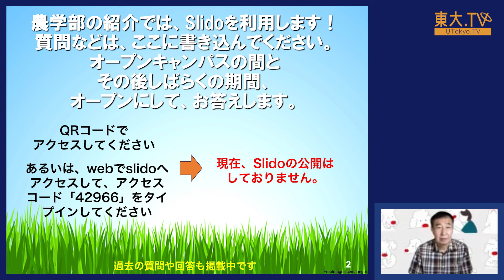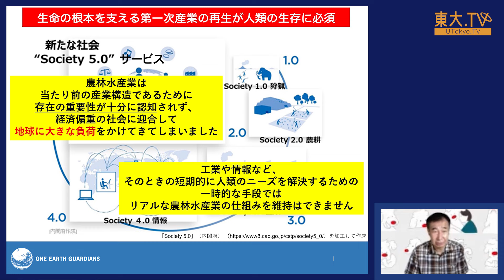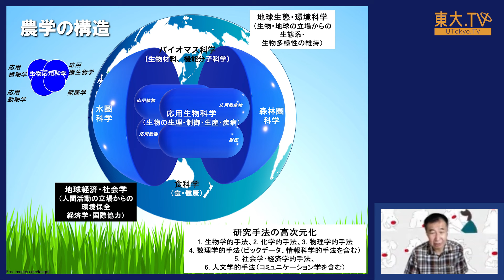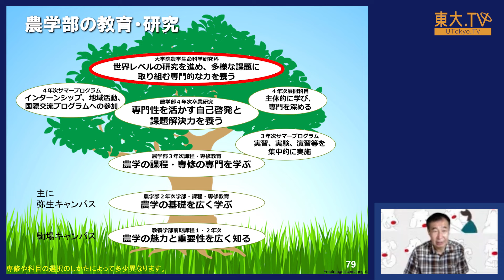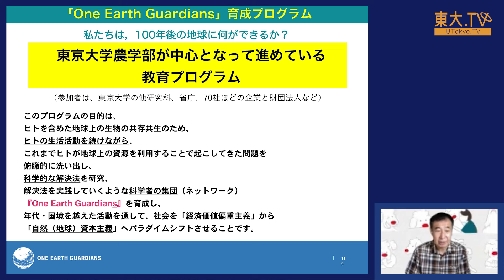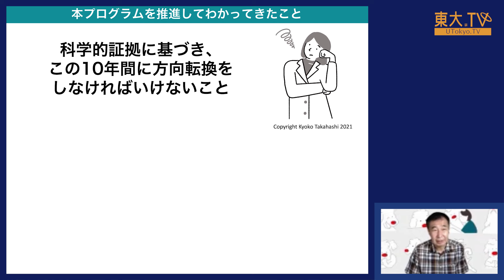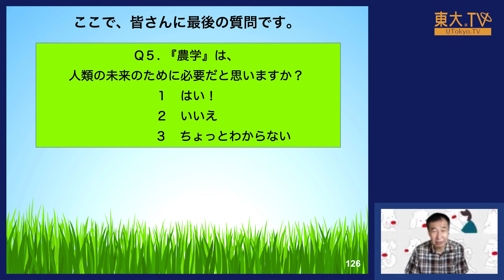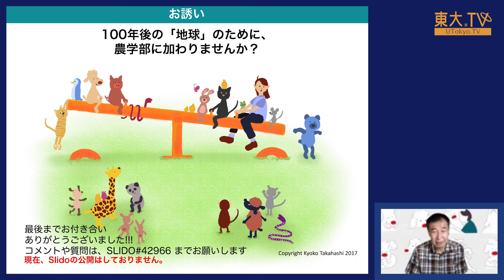「農学部説明会」高校生のための東京大学オープンキャンパス2022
東大TV（ ）で公開中の一部のコンテンツをこちらのYouTubeチャンネルでもご覧いただけます。

オープンキャンパス2022で公開された農学部の説明会です。

※本動画は2022年度に実施されたイベントの動画です。データ、情報は実施当時のものです。

00:19 イントロダクション
01:02 農学はなぜ必要か
06:27 農学とはなにか
10:10 農学部の教育
14:48 農学部の研究
18:45 農学のミッション

★★★動画はこちらから （東大TVウェブサイト）★★★